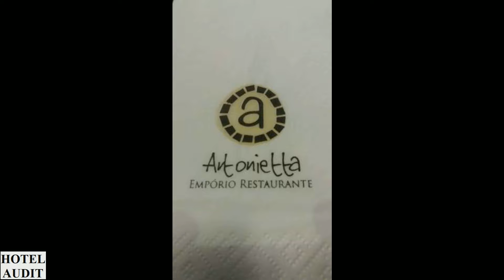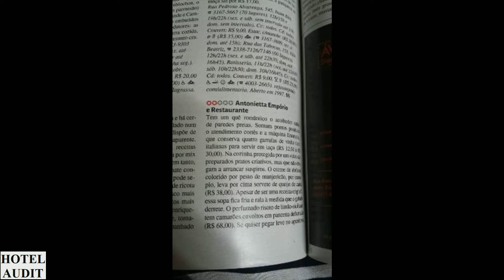Бразилия сан паулу Antonietta Cucina 0 1 Hotel Audit Отель Аудит